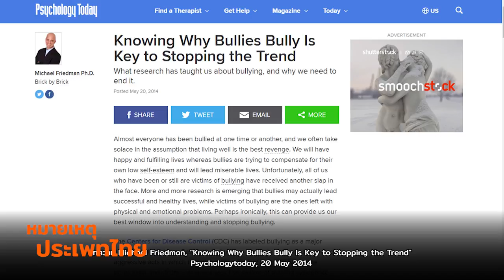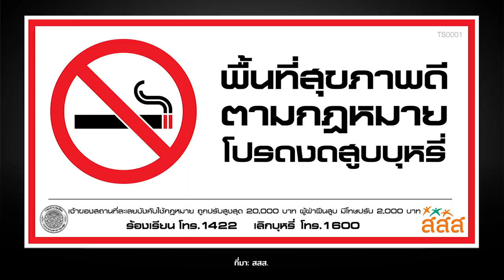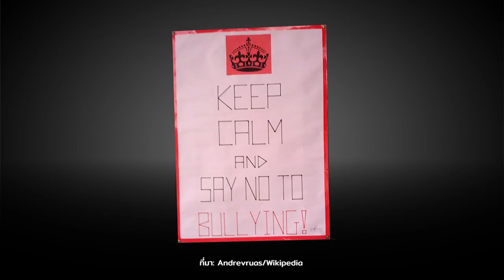หยุดยั้งการ Bully ได้อย่างไร | หมายเหตุประเพทไทย #276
คำ ผกา และติณณภพจ์ สินสมบูรณ์ทอง ชวนคุยเรื่องการ Bully หรือการกลั่นแกล้งรังแกที่เริ่มมาตั้งแต่ครอบครัว โรงเรียน จนถึงที่ทำงาน ฯลฯ ซึ่งกลายเป็นว่าเมื่อเราได้แกล้งใครสักคน แทนที่เราจะรู้สึกผิด ร่างกายกลับตอบสนองเชิงบวก รู้สึกฟินและสุขภาพดี เหมือนได้ให้รางวัลตัวเอง ทั้งนี้สาเหตุมาจากสภาพตามสัญชาติญาณเดิมที่มนุษย์เป็นสังคมนักล่า ที่มีลำดับชั้นทางสังคม การกลั่นแกล้งเพื่อทำให้ตัวเองไปอยู่ในช่วงชั้นสูงสุด ได้รับการยอมรับจากสังคมย่อมทำให้ตนเองรู้สึกปลอดภัย อย่างไรก็ตามทางแก้อาจอยู่ที่การใช้กระบวนการขัดเกลาทางสังคม เพิ่มแรงจูงใจทางบวกอื่นๆ ทำให้มนุษย์ไม่รู้สึกว่าตัวเองเกิดมาเพื่อกลั่นแกล้งผู้อื่น